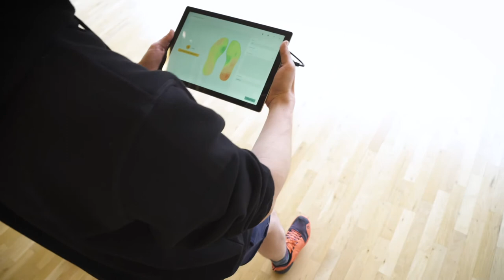Knieverletzung | Innovative Physiotherapie mit Sensorsohlen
Die Gewichtsübernahme im Gangzyklus ist besonders nach Knieverletzungen eine wichtige Phase, um ein ausgeglichenes Gangbild zu erzeugen. Mit den smarten Sensorsohlen von stapp one lassen sich auch geringste Auffälligkeiten des Gangbildes erkennen, messen und mittels Live-Biofeedback korrigieren.